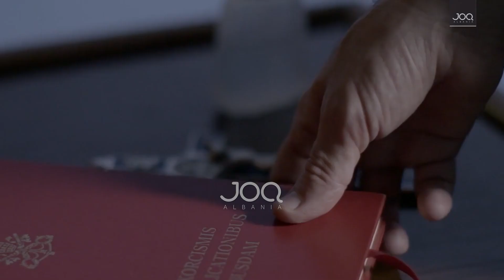Prifti katolik: Ka aq shumë njerëz të pushtuar nga djalli sa s’po i menaxhojmë dot!